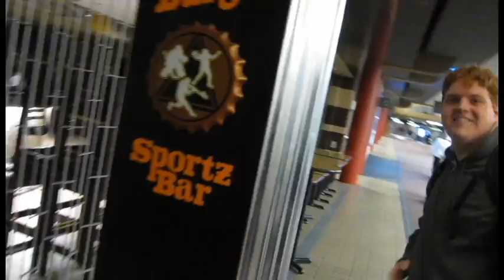Newfangled Four in Pittsburgh Bonus Footage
DIGITAL DOWNLOAD $15 (shipping included lol)

Just a few clips that didn't quite make it into the final cut, as well as some bloopers and extended scenes.